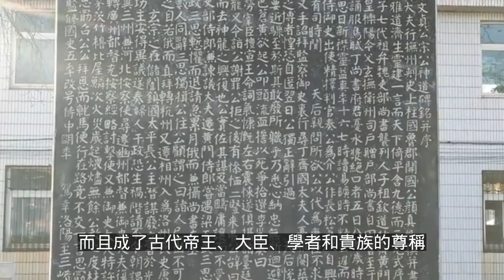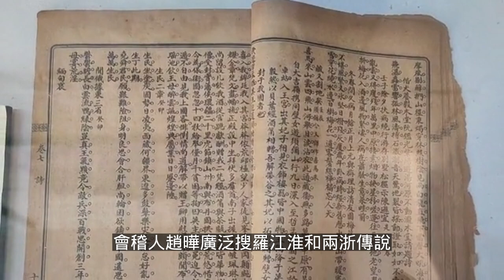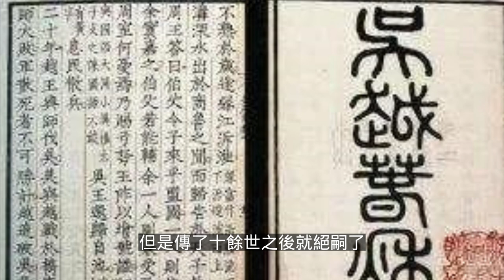越王勾踐是夏禹的後代嗎？良渚文化的出土和一本古書的發現，給了這個問題一個最合理的答案。